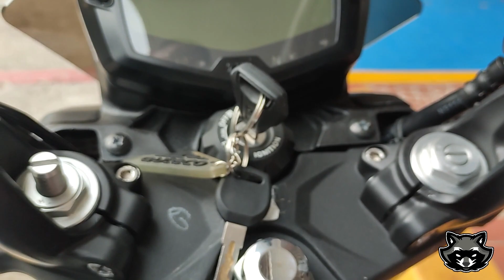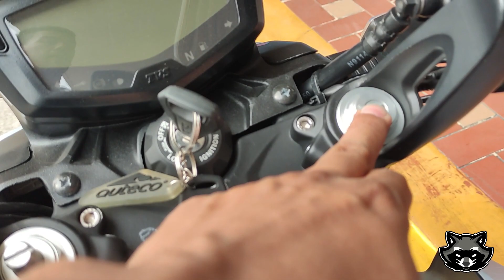Como Ajustar La Suspensión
Hola Yo Soy Nick, Aprende como ajustar tu suspensión mas suave o más dura según tus gustos.

NickRider
Video tutoriales del mundo de las motocicletas, Review, mecánica en casa y consejos valiosos.